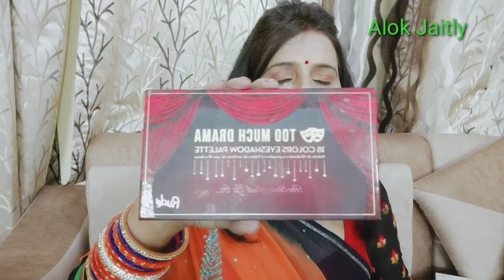क्या आप को अच्छी और सस्ती आई-शैडो किट की तलाश है !!Bahut ki kam Price ki Branded eye-shadow pallet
Stay Quirky Eyeshadow Palette, Be My Wink - The Sassy Wink 2
Makeup Revolution I Heart Revolution NOW Thats What I Call Makeup 00s (13.5 g)
Alok Jaitly, Seemajaitly,vlog,gharelu upay,